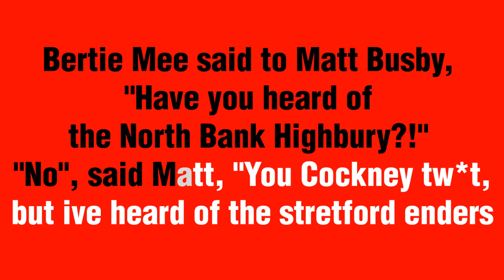Stretford Enders - Manchester United Boys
Manchester United Boys - Stretford Enders lyrics karaoke